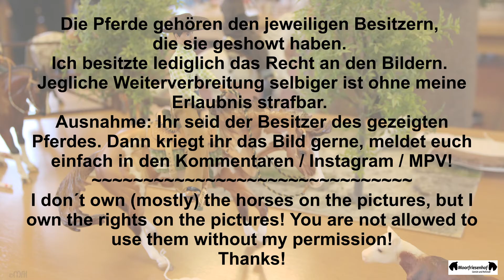Liveshow Franken Pfeffi 2017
Ich war am 22.04. mit wenigen eigenen Pferden auf meiner ersten LS. Vom ersten Teil habe ich ordentlich Fotos gemacht (danach war mein Akku leer ^^), die ich euch gerne zeige.

Das Kopieren/Weiterverwenden der Bilder ohne meine Erlaubnis ist nicht gestattet! / You aren´t allowed to copy/use the shown pictures without my permission!

I don´t own the rights on the Music - they belong to the original owner.

Ich freue mich über eure Meinungen zum Video!
Was würdet ihr denn gerne mal für Videos sehen? :)

LG